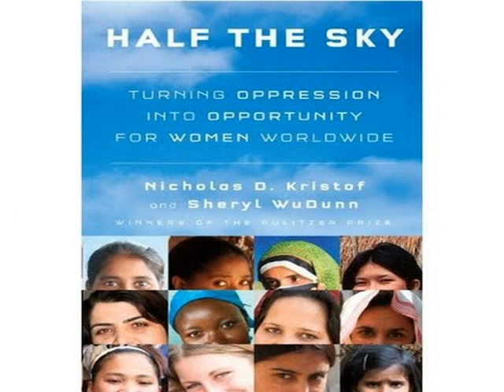light pink dress The Dressmaker of Khair Khana: Five Sisters, One Remarkable Family, and the Woman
Kamila Sidiqi's life changed overnight when the Taliban seized control of Afghanistan. After her father and brother were forced to flee, she became the sole breadwinner for her five siblings. Banned from school, confined to her home, and armed only with determination, she picked up a needle and thread to create a thriving business that saved their lives. The Dressmaker of Khair Khana tells the incredible true story of this unlikely entrepreneur who mobilized her community under the Taliban. A story of war, it is also a story of family, faith, and resilience in the face of despair. These women are not victimsthey are the glue that holds families together; they are the backbone and the heart of their nation. Kamila Sidiqi's journey will inspire you, but it will also change the way you think about one of the most important political and humanitarian issues of our time.
The Dressmaker of Khair Khana: Five Sisters, One Remarkable Family, and the Woman Who Risked Everything to Keep Them Safe (P.S.